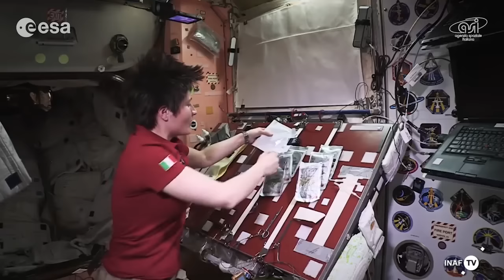I maturandi sognano il diploma volando nello spazio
Dalla stazione spaziale giù fino alle aule scolastiche, gli astronauti atterrano all’esame di maturità. Tra Umberto Eco e il PIL, la salvaguardia dell’ambiente e il rapporto padre-figlio, ecco fare la loro comparsa, fra le tracce scelte dal MIUR per l’esame di stato 2016, due protagonisti dell’avventura spaziale del nostro paese come Umberto Guidoni e Samantha Cristoforetti. Tre i brani proposti ai candidati per sviluppare il saggio breve d’ambito tecnico-scientifico. Uno sugli esopianeti, tratto dal volume “Viaggiando oltre il cielo” dello stesso Guidoni. Un articolo apparso su Repubblica, e firmato dalla giornalista scientifica dell’Ansa Enrica Battifoglia, sull’esplorazione di Marte. E infine le impressioni a caldo di Samantha Cristoforetti, “Sam” nell’articolo, raccolte sull’edizione online di Wired da Simone Valesini.

«Scegliere il rapporto tra l’uomo e lo spazio come traccia per i temi di maturità», ha commentato il presidente dell’Agenzia Spaziale Italiana Roberto Battiston, «significa che deve anche essere parte della preparazione di base dei nostri ragazzi. L’impegno di un grande Paese come l’Italia per la conquista dello spazio serve a dare alle nuove generazioni la chiave del loro futuro».